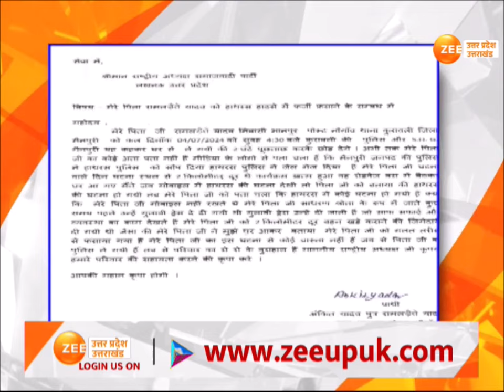Hathras stampede Incident पर Akhilesh Yadav का Tweet,छोटी-मोटी गिरफ्तारी कर नाकामी छुपा रहे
Akhilesh Yadav Tweet On Hathras : हाथरस भगदड़ कांड पर अखिलेश का ट्वीट, छोटी-मोटी गिरफ्तारी  कर नाकामी छुपा रहे, सैकड़ों लोगों की मौत से पल्ला झाड़ रहे.., प्रशासन ने विफलता से सबक नहीं लिया

Akhilesh Yadav Tweet On Hathras: Akhilesh's tweet on Hathras stampede incident, Hiding the failure by making small arrests, avoiding the death of hundreds of people.., Administration did not learn a lesson from the failure.